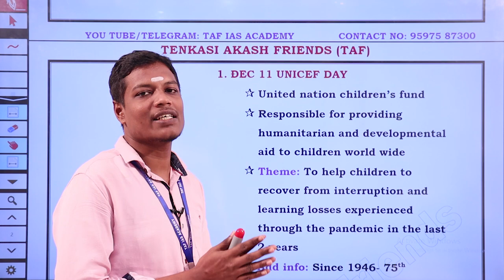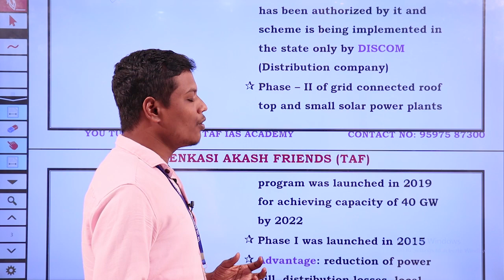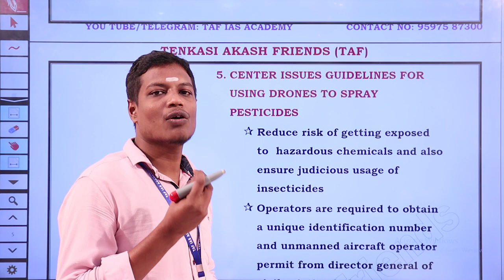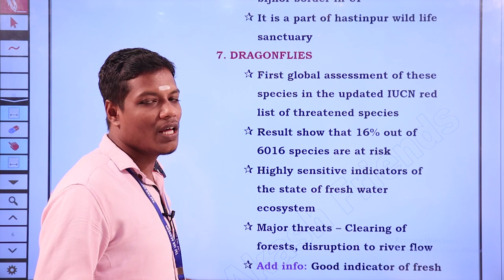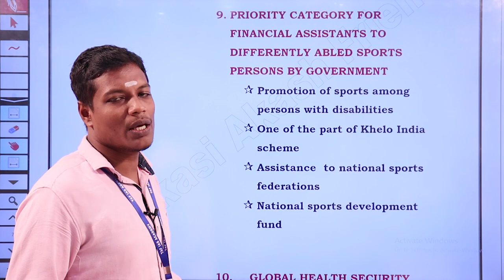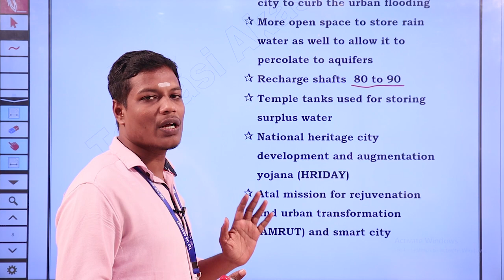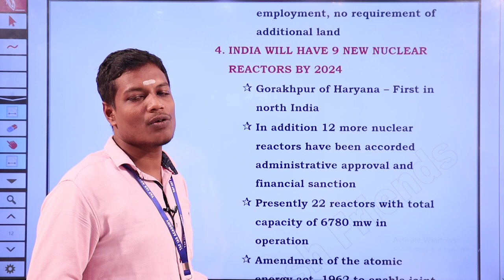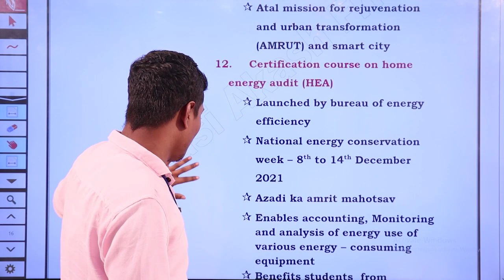TAF ENGLISH DAILY CURRENT AFFAIRS | DEC 11 | DECEMBER MONTH |TNPSC-BANK-RAILWAY